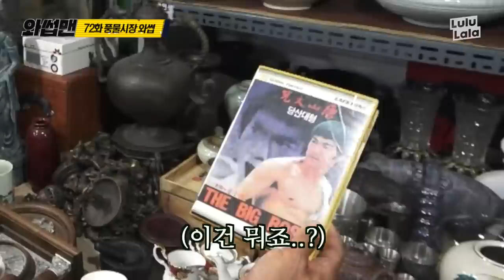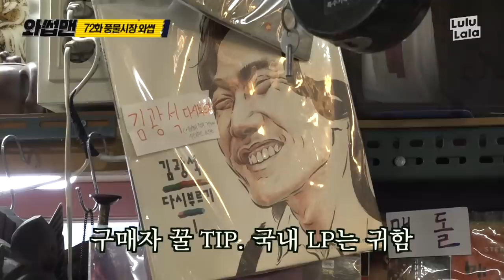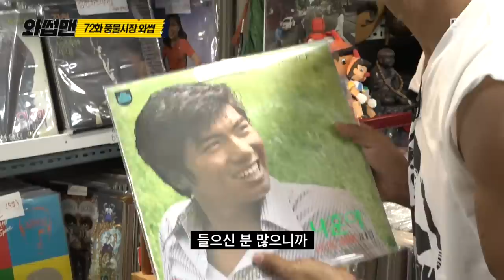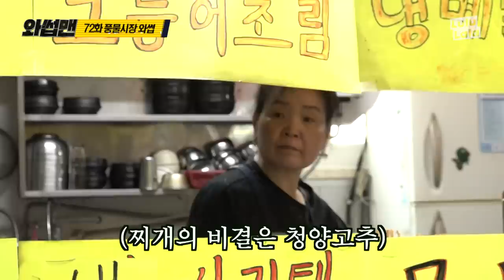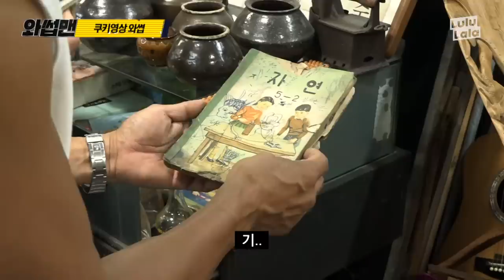(ENG SUB) 반백살 동심(?)을 저격해버린 골동품천국 풍물시장 습격!! 고조선 유물까지 총집합ㄷㄷ | 와썹맨 ep.72 | god 박준형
요오우~!! 오느른 내가 어려쓸때 봣던 물건드리 가득한 신설동 풍물시장쓰~ BAAAM!! 추억으 물건드리 너무 만아서 진짜 그때그시절루 도라가버린줄 알앗쥐 차암나... 나두 진짜인지는 모르지만은 조선시대 물건가튼 신기한 것들두 만으니까 울 구독자 꼬맹쓰들두 가서 재밋는 시간 보내쓰면 조캣구!! 와썹맨이 또 가쓰면 조캣는 핫플레이스는 언재든지 댓글애 빼애애앰 해주는거 몬지알쥐?!? BAAAM!!!